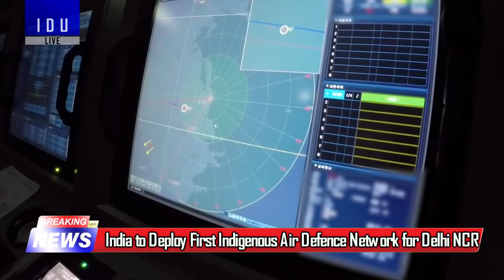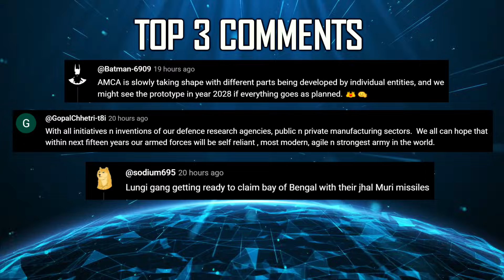Indian Defence Updates : Tejas MK2 Pre-Flight,Wingman Missile Test,MR-SAM Upgrade,10 Kusha Squadrons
1. Bangladesh signs for 12 Eurofighter Typhoon fighter jets from Italy’s Leonardo
2. Boeing’s Ghost Bat Loyal Wingman Drone Fires AIM-120 Air-To-Air Missile In Milestone Test
3. BEL Unveils First Prototype of Army’s Make-I Tactical Communication System
4. MDL Indian Navy & Brazilian Navy Sign Trilateral MoU on Scorpene Support
5. Apollo Micro Systems Unveils ₹1500 Cr Munitions Plant in Telangana
6. Indian Army & Nepali Army Wrap Up Surya Kiran 2025 in Uttarakhand
7. Bhairav Robotics Unveils Vrishabh Combat ATV
8. Top Indian arms makers held rare meetings in Russia on potential joint ventures
9. Russia Offers M-90FR Engines for Indian Navy
10. MR-SAM Set for Major Upgrade After Operation Sindoor Success
11. IAF To Field 10 projectkusha squadrons alongside Any New S-400 Buy
12. India to Deploy First Indigenous Air Defence Network for Delhi NCR
13. HAL to deliver first 7 Tejas Mk1A to IAF
14. ADA Begins Pre-Flight Calibration Phase for tejasmk2